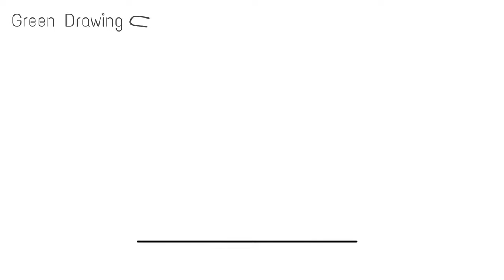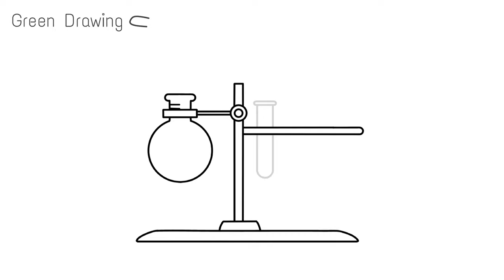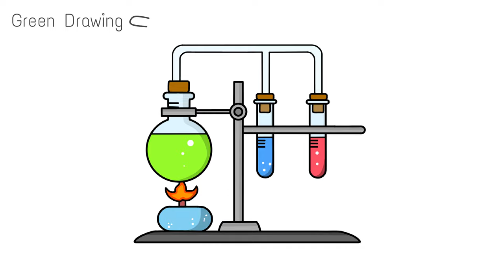How to draw Chemistry Laboratory Equipment easy step by step